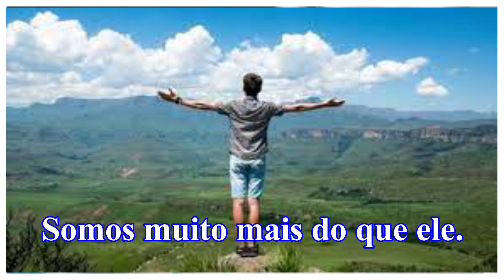MOMENTO ESPÍRITA - VOCÊ NÃO É SEU CORPO - 10/08/2021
Na voz do Radialista  Paulo Roberto de Oliveira
            MENSAGEM DE REFLEXÃO